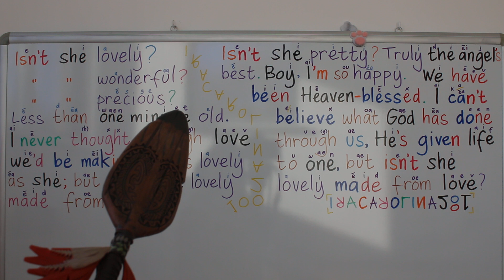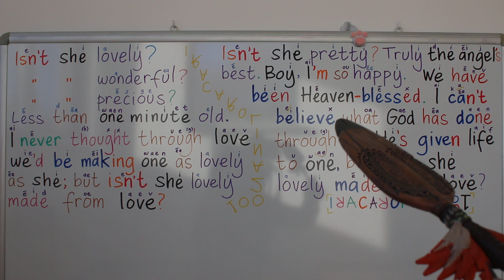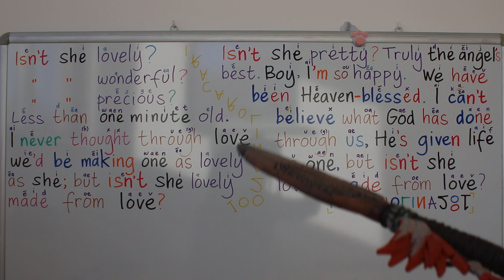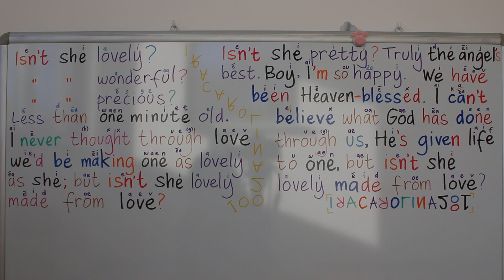BELAJAR BAHASA INGGRIS LEWAT LAGU ISN'T SHE LOVELY STEVIE WONDER [ PENGUCAPAN PRONOUNCE BERNYANYI ]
BELAJAR BAHASA INGGRIS LEWAT LAGU ISN'T SHE LOVELY STEVIE WONDER [ PENGUCAPAN PRONOUNCE PRONUNCIATION PELAFALAN & BERNYANYI ]

BELAJAR BAHASA INGGRIS LEWAT LAGU ISN'T SHE LOVELY STEVIE WONDER [ TERJEMAHAN + GRAMMAR GRAMATIKA TATA KALIMAT ] durasi 14.01

BELAJAR BAHASA INGGRIS LEWAT LAGU ISN'T SHE LOVELY STEVIE WONDER [ PENGUCAPAN PRONOUNCE PRONUNCIATION PELAFALAN ] durasi 1.50

BELAJAR BAHASA INGGRIS LEWAT LAGU ISN'T SHE LOVELY STEVIE WONDER [ PENGUCAPAN PRONOUNCE PRONUNCIATION PELAFALAN & BERNYANYI ] durasi 1.16